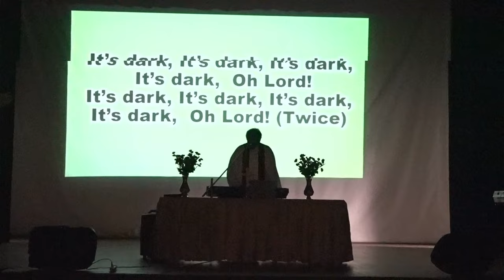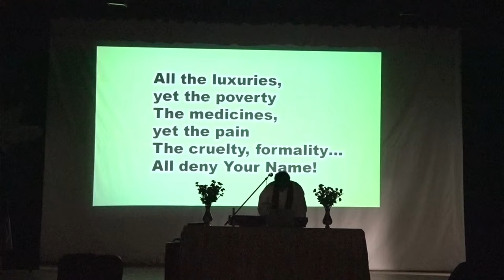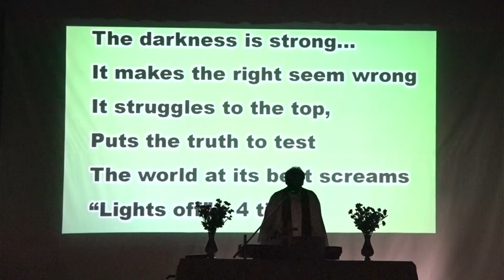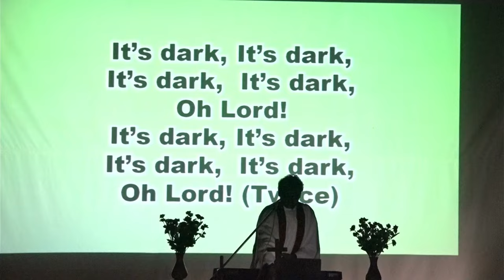QUASQUICENTENNIAL THANKSGIVING SERVICE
CELEBRATING 125 YEARS @KimminsHighSchool PANCHGANI. LET THE CELEBRATIONS BEGIN.